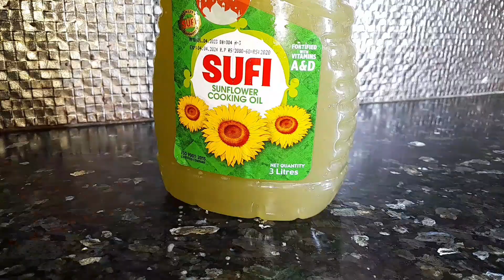Best kitchen & Home tips andtricks | Lemon Floor Cleaner |Clean your home like a pro | Useful Tips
best kitchen & home tips and tricks
, lemon floor cleaner
 cleaning vlog
, useful tips
, nade Ali Family Vlogs
, by Nade Ali Family Vlogs,
 cooking recipes